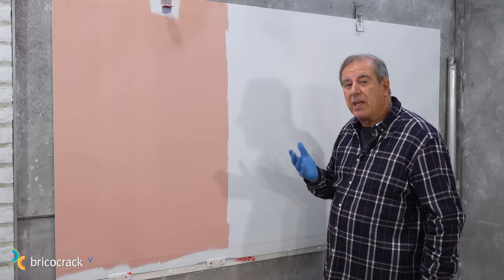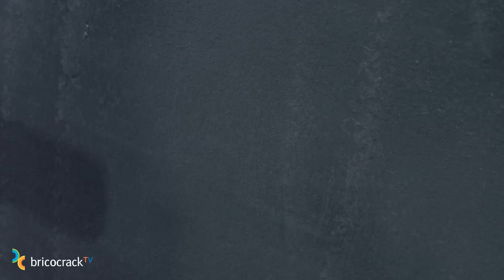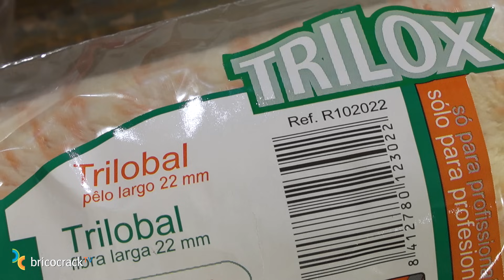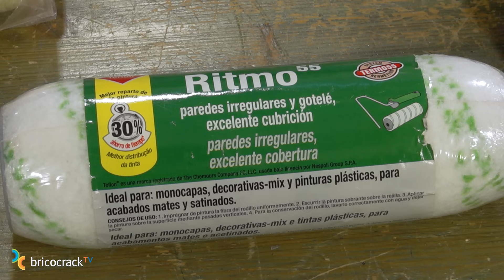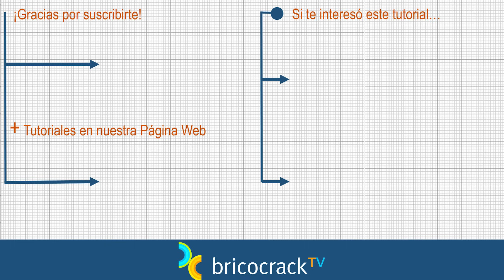Curso de pintura 9: marcas rodillo, burbujas, manchas y otros problemas (Bricocrack)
Diagnosticamos y damos solución a los problemas más habituales que surgen al pintar paredes y techos: marcas de rodillo, ampollas, burbujas, manchas, desconchones...
ÍNDICE
00:54 ¿Por qué aparecen marcas del rodillo después de pintar?
02:08 ¿Cómo manejar el rodillo para evitar que queden marcas?
04:56 ¿Por qué salen manchas y burbujas cuando pinto?
06:08 ¿Por qué se desprende la pintura a medida que paso el rodillo?
08:18 ¿Cómo se tiñe una pintura antihumedad?
10:43 ¿Qué pasa si lijo las ampollas de una pared y pinto encima?
12:09 ¿Cómo preparo el fondo para que la pintura me quede perfecta?
15:59 ¿Influye la calidad de la pintura en el resultado final?
18:24 ¿Qué pasa si el rodillo que elijo no es el más adecuado?
19:19 ¿Qué pasa si pinto sobre una pared húmeda?
Tutorial Decoración Pintura Problemas al pintar Marcas del rodillo Burbujas Manchas Desconchones. Las pinturas que utilizamos son de Montó Bricolovers y las herramientas de pintura de Nespoli Rulo Pluma.

Más información sobre las pinturas de Montó Bricolovers en su página web

Si quieres saber más sobre las herramientas para pintar que utilizamos, entra en la página web de Nespoli Rulo Pluma

¿Por qué no me queda bien cuando pinto? Seguramente, la pregunta que más veces nos hacemos cuando nos atrevemos con a pintar paredes y techos. Por eso dedicamos este tutorial a analizar estos problemas para que descubras que las soluciones están en tu mano y son muy sencillas.

El primer problema: las manchas debidas a que la pared absorbe de modo distinto en cada zona. Este problema solo se soluciona aplicando una imprimación previa.

También puede ocurrir que no estemos utilizando muy bien el rodillo 😮 Juan te muestra cómo manejarlo en la primera mano para aplicar la pintura de manera homogénea y también en la segunda.

Otra posibilidad es que estemos trabajando sobre un soporte excesivamente poroso sin haber aplicado imprimación o que la pintura no esté bien batida. Cuando el soporte es tan poroso y sin imprimar, por muy buena que sea la pintura, no hay manera.

Más casos: la pintura se desprende cuando paso el rodillo. Por ejemplo, un clásico, ampollas producidas por vapor de agua en un muro con humedad y la pintura que aplico no es transpirable. No hay otra solución que sanear la pared, emplastecer y aplicar una pintura antihumedad.

O bien, una vez aplicamos una pintura antihumedad pero ya no nos acordamos. Queremos renovarla, cambiarle el color, aplicamos una pintura convencional. La buena noticia es que hoy las pinturas Antihumedad como la que nosotros utilizamos de Montó Bricolovers se pueden teñir. Juan te va a enseñar cómo se hace con los tintes al agua de la misma marca.

Otro clásico, ¿se pueden lijar las burbujas que hay en la pared y pintar encima? Juan hace la prueba y verás cómo siempre es necesario emplastecer e imprimar. Después sí que se puede pintar.

A continuación, Juan trabaja sobre cuatro fondos preparados con distintos desperfectos para ver cómo actúa la pintura. Su intención es mostrar la importancia de una buena preparación del fondo para conseguir un buen acabado. Nosotros lo hacemos con la Imprimación Universal de Montó Bricolovers. La pintura que utilizamos después para este experimento es la Econatura de Montó Bricolovers. ¡¡¡Tiene tanta calidad y se comporta tan bien que casi nos arruina el experimento!!! 😁 Aún así, aunque utilices la mejor de las pinturas, nosotros siempre te recomendamos imprimar.

Para mostrarte la importancia de la calidad de la pintura, intentamos cubrir un fondo rojo con una pintura de baja calidad y con Excellence de Montó Bricolovers que es una pintura con una capacidad de cubrición muy alta y con un excelente rendimiento.

Tan importante como la calidad de la pintura es la elección del rodillo. Nosotros trabajamos con los rodillos de Nespoli Rulo Pluma y elegimos los de pelo medio para paredes lisas, los de pelo corto para esmaltes y acabados muy finos y los de pelo largo para pintar sobre pinturas con relieve o fachadas.

A veces pensamos que una pintura de buena calidad lo tapa todo. Juan te muestra qué ocurre cuando pintamos sobre un soporte húmedo con una pintura buena pero convencional. El soporte que no ha secado todavía termina por dañarla cuarteándola. ¡Ten paciencia!

Esperamos que te resulte útil y que sigas nuestro Curso de Pintura. Pincha aquí para ver todos los tutoriales